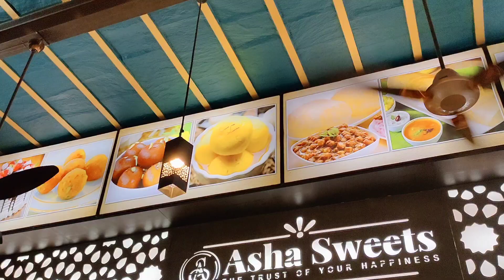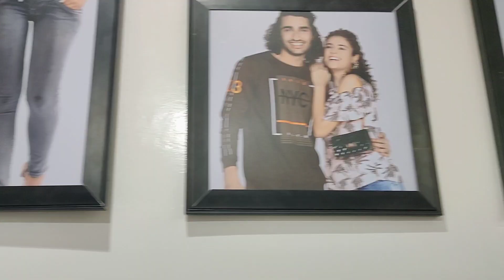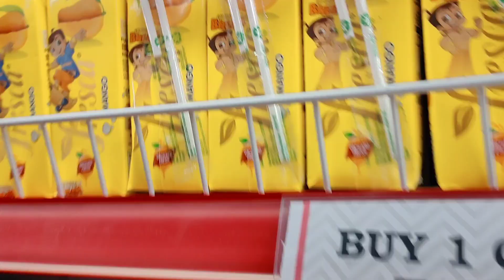পরিবারের সকলকে একসঙ্গে পেয়ে,, সময় যে কিভাবে চলে যায়,, বোঝাই যায়না ☺️||Burdwan new V Mart💃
পরিবারের সকলকে একসঙ্গে পেয়ে,, সময় যে কিভাবে চলে যায়,, বোঝাই যায়না ☺️

দাদার গায়ে হলুদে আমি গিয়ে পৌছাতে পারলাম না 😞,, শেষ পর্যন্ত আমারই হলো গায়ে হলুদ 🤭